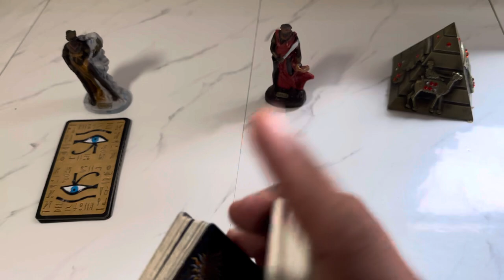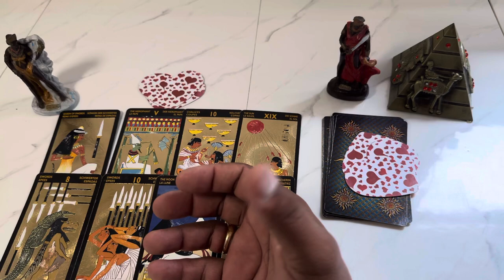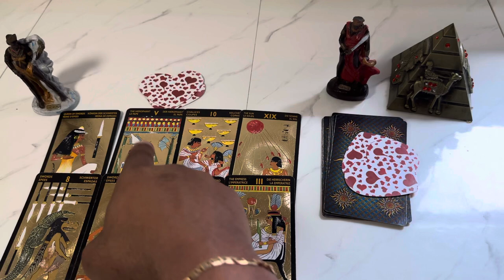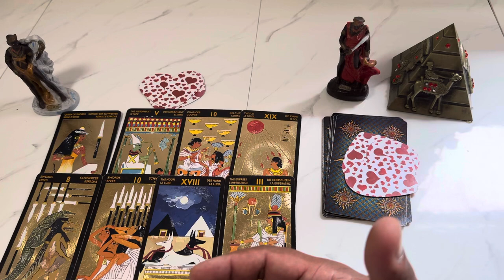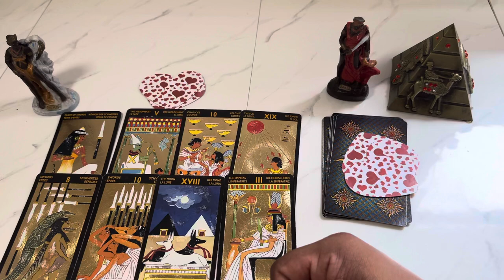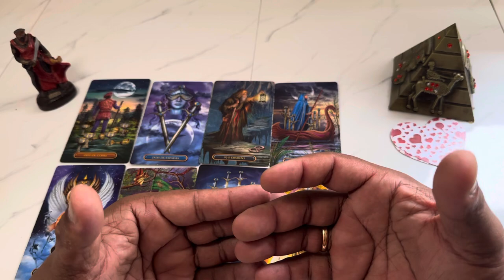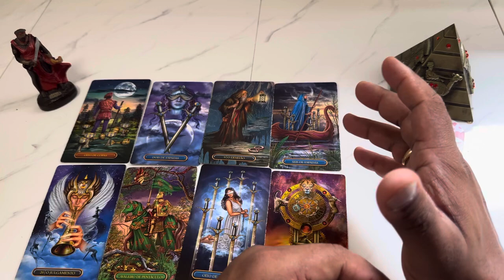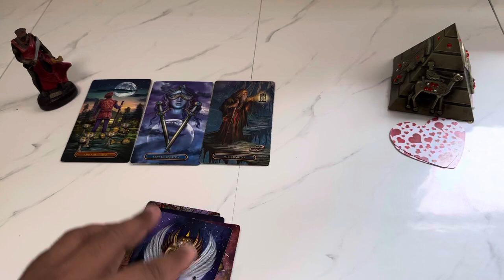🕯️ Você vai ter um amor novo ou uma reconciliação?